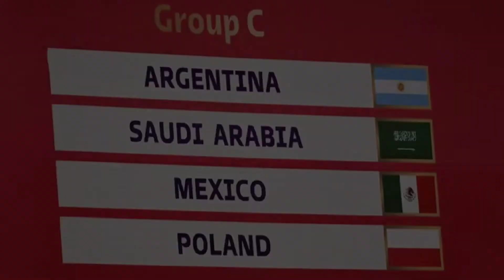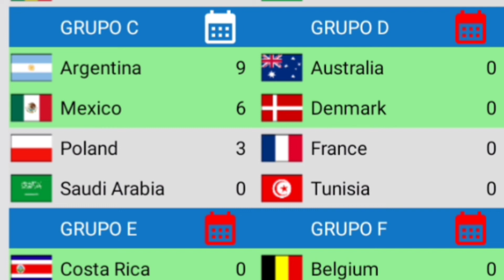mis predicciones para el grupo C - México, argentina, Polonia y Arabia saudita